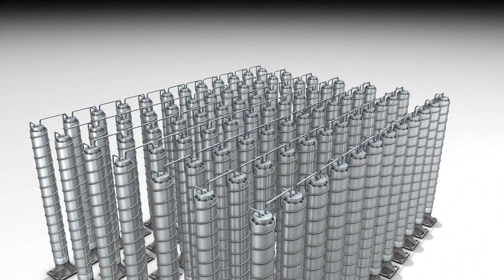O programa nuclear iraniano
O Irã e as grandes potências retomam em Viena as delicadas negociações que pretendem alcançar um acordo definitivo sobre o programa nuclear iraniano, três semanas depois de um acordo preliminar em Lausanne (Suíça). Videográfico sobre o programa nuclear iraniano.  REENVIO